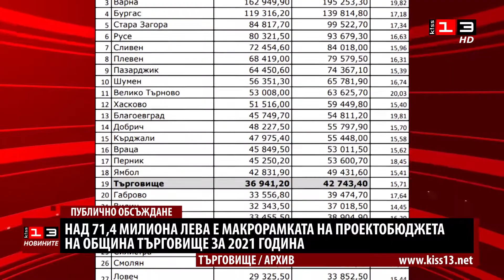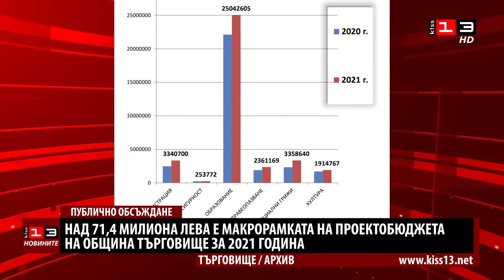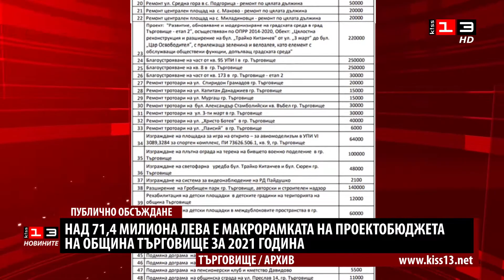Над 71,4 милиона лева е макрорамката на проектобюджета на Търговище за 2021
Над 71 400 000 лева е макрорамката на проекта за бюджет на Община Търговище за следващата година. Това стана ясно от публичното обсъждане на бюджета, което се проведе онлайн заради извънредната епидемична обстановка. Средствата са с 11,4 милиона лева повече в сравнение с миналата година. Проектобюджетът е съставен при отчитане на фактори на национално и местно ниво, заяви заместник-кметът Валентин Велчев.